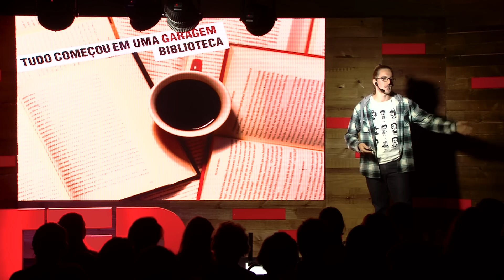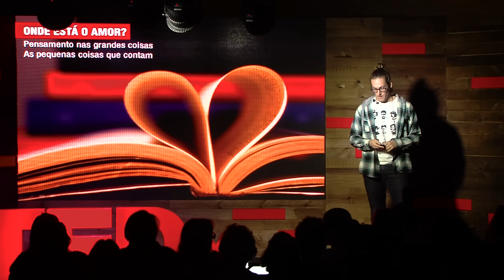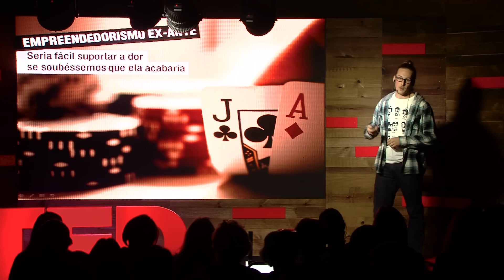Empreendedorismo e o preço de um sonho | Arthur Dambros | TEDxLaçador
Formado em administração e cofundador da TAG - Experiências Literárias, clube de assinatura de livros fundado em 2014 e que já está presente em todos os estados brasileiros.

Arthur apresenta o empreendedorismo visto dos bastidores. O aprendizado de que o sim é muito mais restritivo que o não e que a incerteza é a única coisa presente na vida do empreendedor.

Formado em Administração pela Universidade Federal do Rio Grande do Sul (UFRGS), Arthur Dambros é cofundador da TAG – Experiências Literárias, clube de assinatura de livros fundado em 2014 e que já está presente em todos os estados brasileiros. Antes do mercado literário, Arthur investiu em ações, trabalhou com consultoria empresarial e organizou o Encontro Nacional de Empresas Juniores (ENEJ), evento que reuniu 1,5 mil pessoas em torno do tema empreendedorismo. Além dos livros, compõem sua vida as viagens de bicicleta e os esportes.